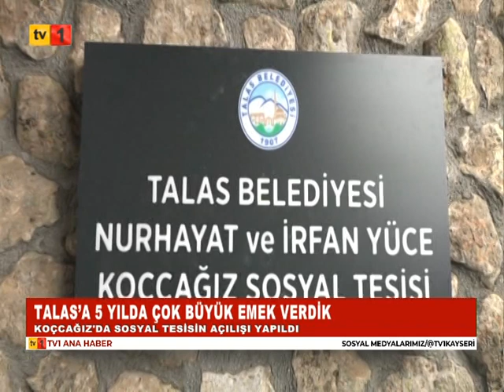23 02 2024 ANA HABER